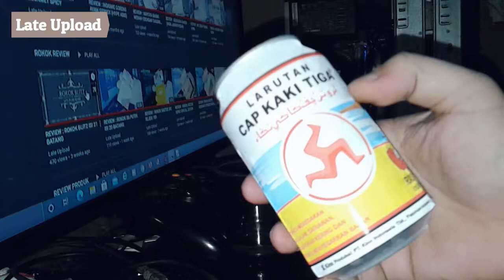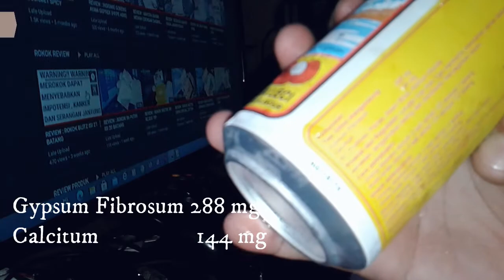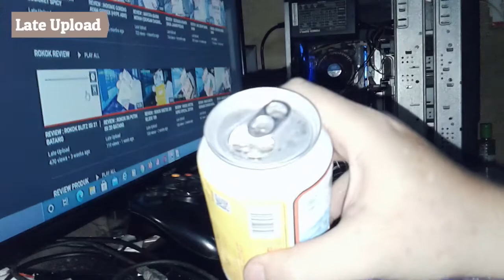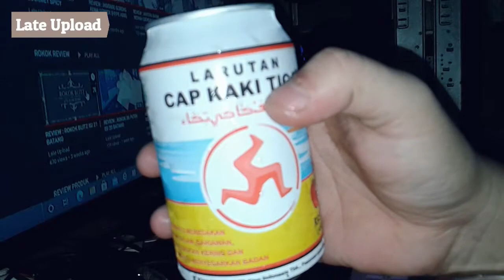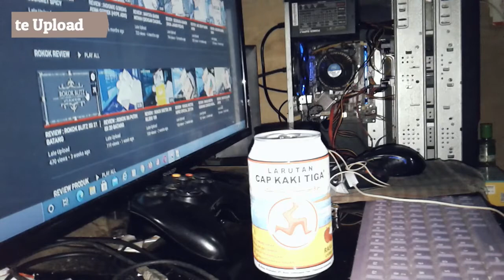REVIEW : LARUTAN CAP KAKI TIGA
Minuman obat panas dalam
cap kaki tiga obat panas dalam